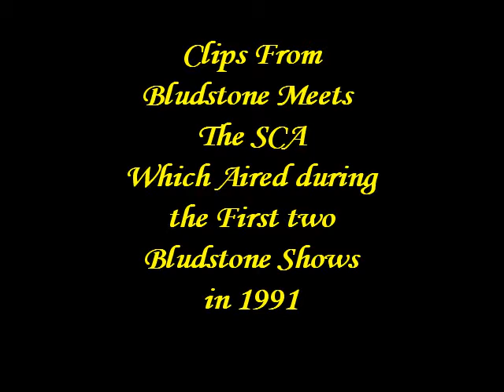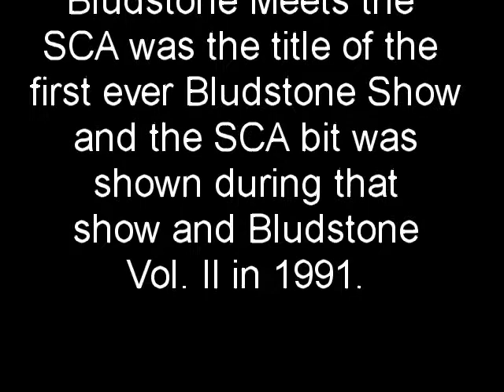Bludstone Meets The SCA Trailer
The Bludstone Show began as a vehicle to get the band Bludstone onto cable access in Cincinnati. By the time I aired my first show it had become a variety show that included videos of the band plus bits about my hobbies and things I was generally interested in. The SCA is one of those hobbies. 1991.